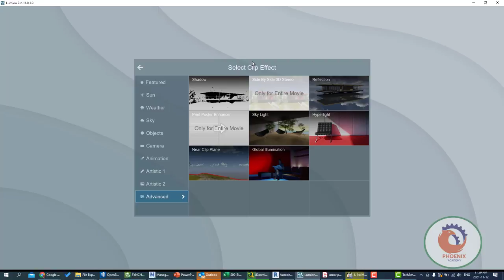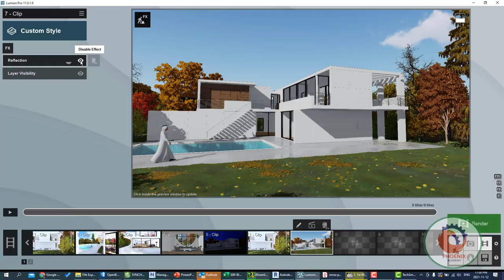lumion اضافة انعكاس